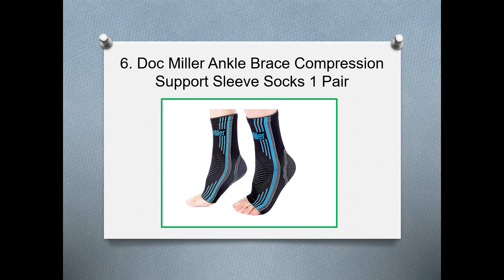⭐ Top 10 Best Achilles Tendon Supports – [2020 Reviews] ⭐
10. TechWare Pro Ankle Brace Compression Sleeve
9. Crucial Compression Ankle Brace Support Sleeve (1 Pair)
8. POWERLIX Ankle Brace Compression Support Sleeve (1 Pair)
7. NatraCure FBA715 CAT Regular Cold Therapy Wrap with 14” Strap
6. Doc Miller Ankle Brace Compression Support Sleeve Socks 1 Pair
5. Bodyprox 2 Pack Ankle Support Brace for Men & Women
4. U-Pick Single Plantar Fasciitis Sock with Arch Support
3. Treat My Feet Ankle Compression Brace with Silicone Ankle Support
2. CROSSTRAP Achilles Strap | Achilles Support
1. Benmarck Achilles Tendon Support Brace